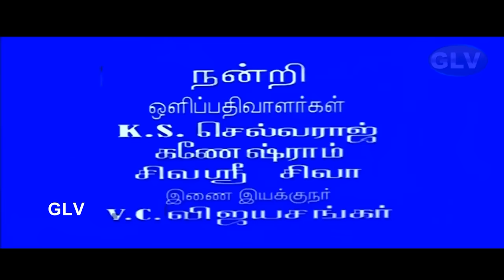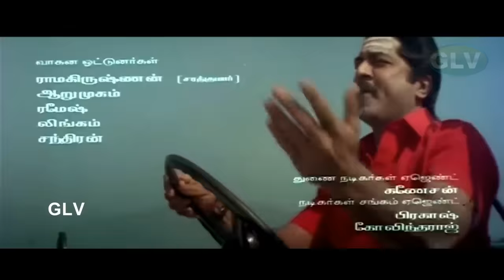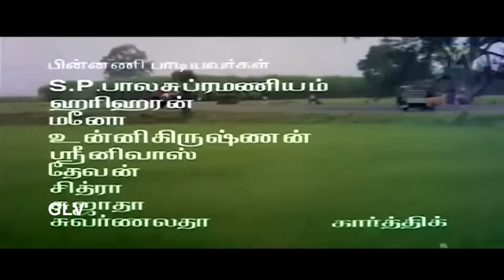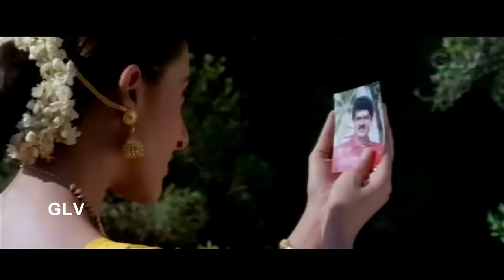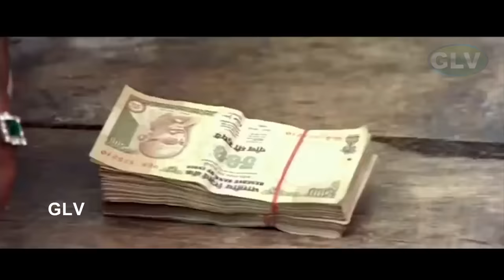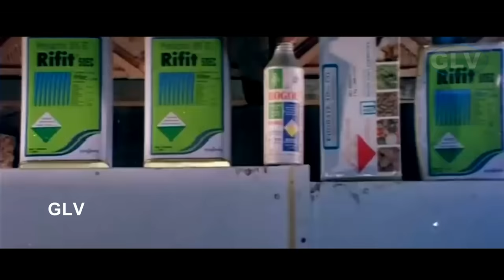Manasthan Tamil Superhit Movie | SarathKumar,Sakshi Sivanand,Vadivelu | K.Bharathi | S.A.Rajkumar HD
Manasthan | Tamil Superhit Movie | Sarath Kumar,Sakshi Sivanand,Abbas,Vadivelu | K.Bharathi | S.A.Rajkumar Full HD Video
Starring :Sarathkumar,Sakshi Sivanand,Abbas,Vadivelu
Directed by :K.Bharathi
Written by :K.Bharathi
Cinematography :Kichas
Edited by :V. T. Vijayan
Production company:Malar Combines
Release date :18 June 2004